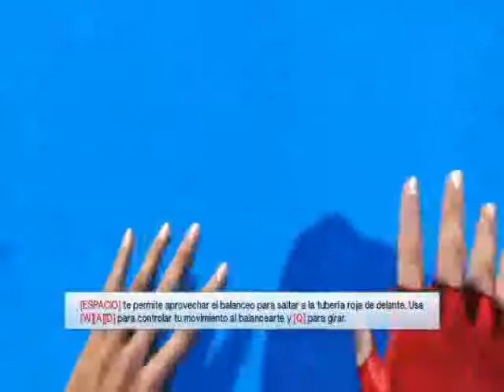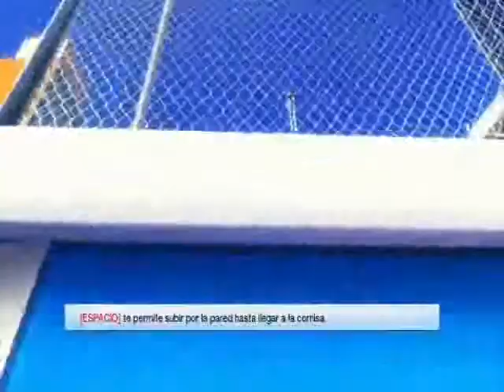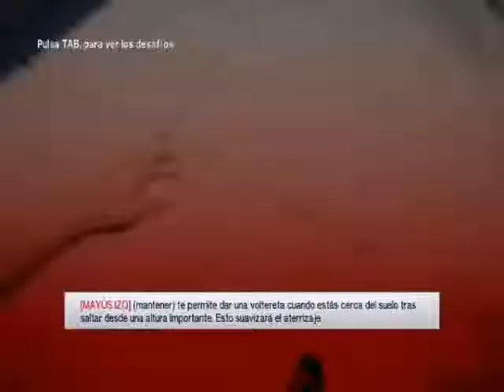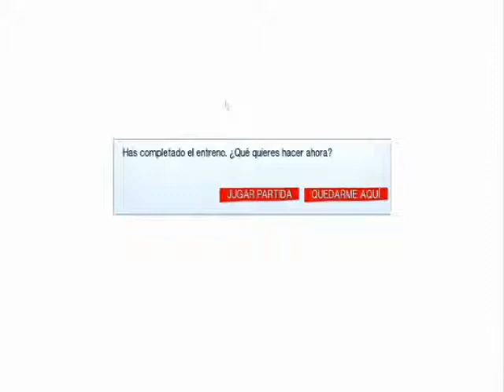APRENDIENDO A SALTAR | Mirror´s Edge | Parte 1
nuevo juego en el canal! like y suscripcion para mas videos!